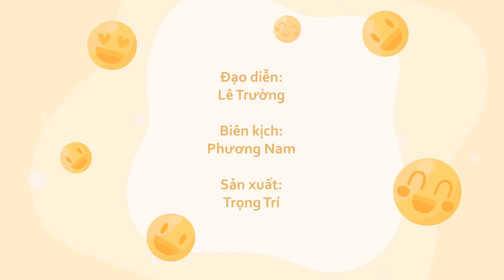Gia Đình Kì Quá Tập 74 - "Bữa Cơm Gia Đình" Khoảnh Khắc Tuy Nhỏ Nhặt Nhưng Không Có Gì So Sánh Được